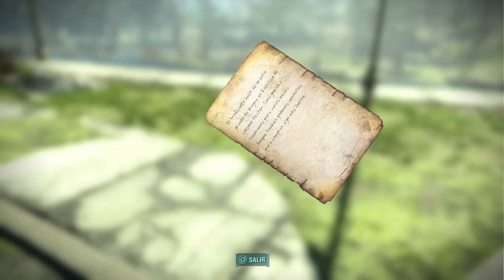Fallout 4_Outerheaven076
A pack of outlaws